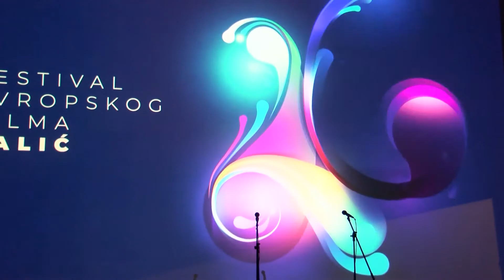Na FEF Palić 100 filmova